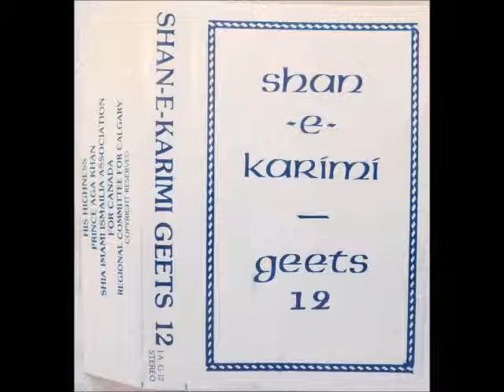Tum Aal-e-Nabi Ho Aulaad-e-Aly - Shoky Damji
Harmonium: Majid Alwani
Accordion: Hadi Hirji
Tabla: Nizar Karim
Organ: Asif Sharma
Guitar: Alnoor Kanji
Recorded & Edited by: Salim Dossa and Visu